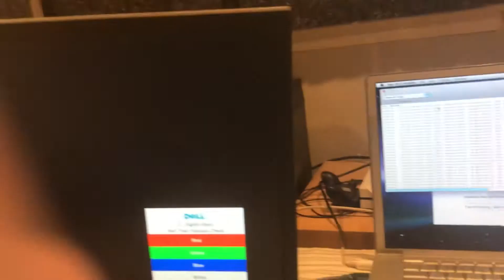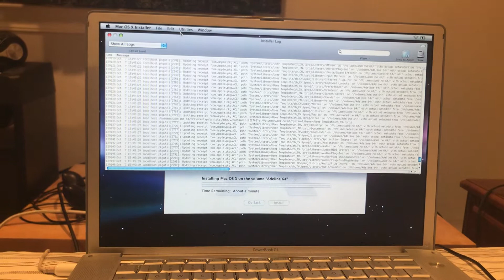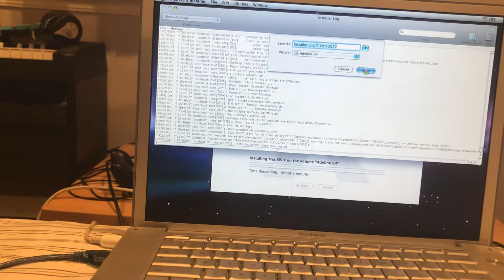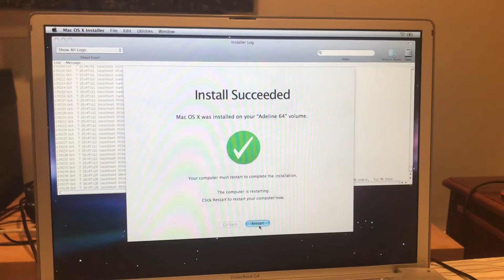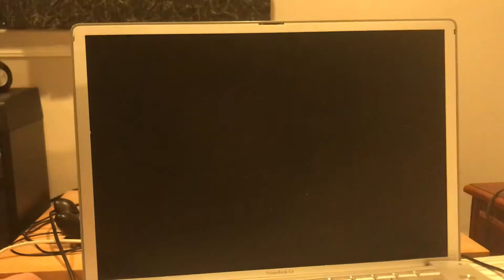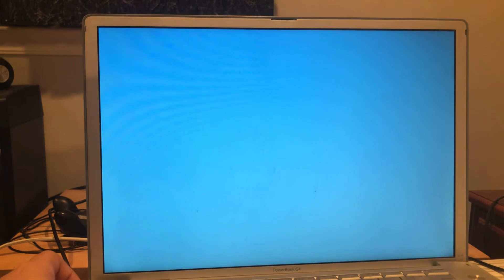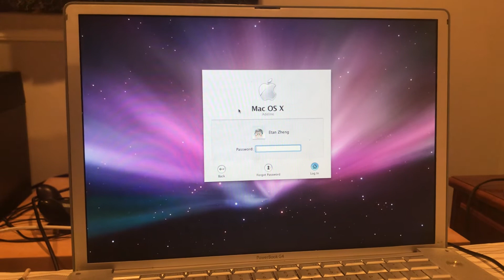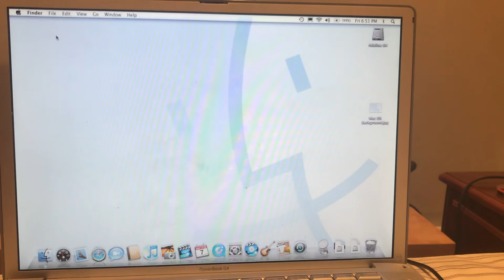PowerBook G4 alive! Leopard Upgrade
Apparently I have to use a USB hub. At least it finally experiences leopard :)